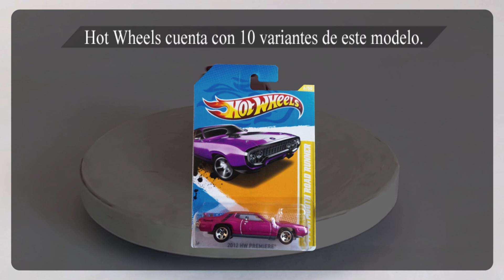'71 Plymouth Road Runner |🔥Hot Wheels🇺🇲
Uno de los Muscle Car que une el nombre comercial de un automóvil con un dibujo animado, marcando la década de los 70's.

'71 Plymouth Road Runner
Serie - HW Workshop: HW Performance
Año de producción - 2014
Diseñador - Phil Riehlman
Número - V5294
Coleccion - 244/250
Color - Maroon
Tampo - Franjas amarillas en los costados, el capó y el baúl, logotipo de Accel Ignition en los costados y el baúl.
Color basé / Material
Gris/Plástico
Vidrio - Claro
Interior - Cromo
Tipo de rueda - Cromo y negro PR5
ID - BFG03
Hecho en Malasia
Código basé: G11, G14, G16

El Plymouth Road Runner es un muscle car deportivo, producido por el fabricante estadounidense Plymouth, división de Chrysler.

El propósito de este modelo era que fuese capaz de recorrer el 1/4 de milla (402 m) en 14 segundos y que tuviese un precio económico.

Estuvo a la venta en Estados Unidos entre 1968 hasta 1980, obteniendo mucho éxito.

En 1968, obtuvieron los derechos sobre el nombre de dibujos animados El Coyote y el Correcaminos (Road Runner y Wile E Coyote), que intentaba capturarlo y nunca lo conseguía, además de la bocina con el sonido «beep-beep» para poder usar en el modelo.

Contaba con un motor V8 Chrysler RB V8, de 5,2 L hasta 7,2 L pidiendo lograr hasta unos 425 Hp.

Un Road Runner equipado con un motor Hemi, aceleró de 0 a 60 mph (0 a 97 km/h) en solo 5,3 segundos y recorrio el cuarto de milla en 13,55 segundos.

Este muscle car estadounidense es la segunda generación, de 1971 a 1974. con líneas más redondas a diferencia de sus otras generaciones.

Hot Wheels cuenta con 10 variantes de este modelo.